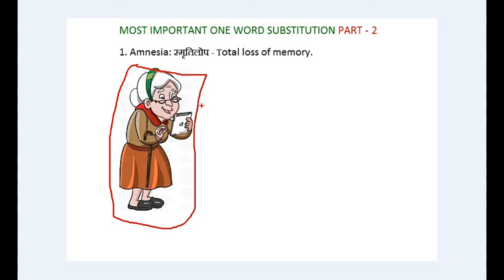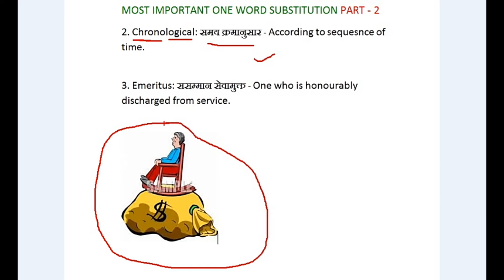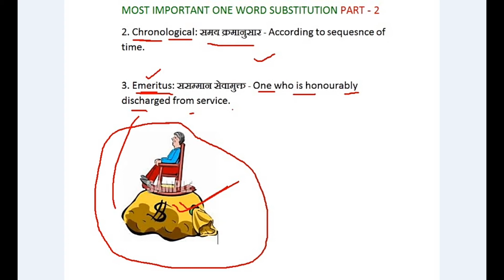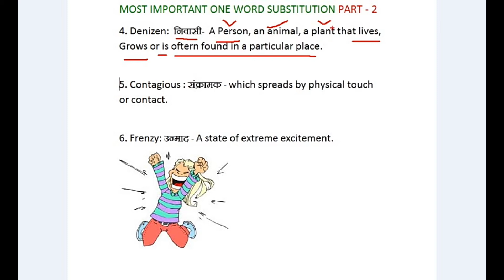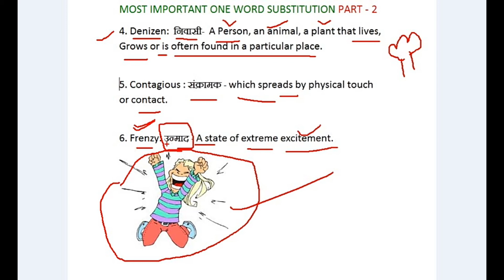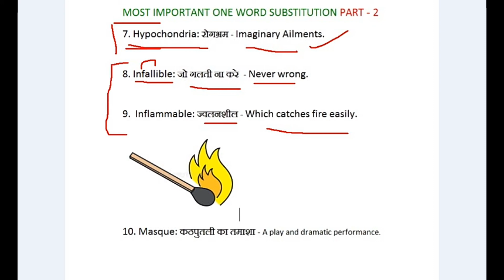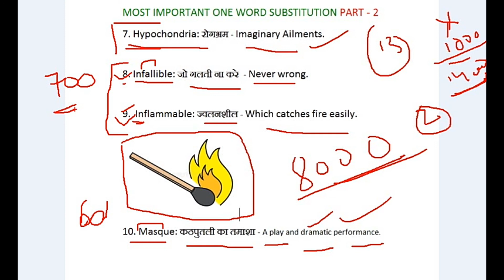Most important One Word Substitution part 2 | Barkari Baba | ssc chsl cgl cpo mts delhi police etc.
MOST MOST MOST IMPORTANT One word substitution

MAIN AAP KO IS CHANNEL PER SSC CHSL/MTS/CPO/CGL DELHIPOLICE/ ETC. KE HAR EXAM KI DETAIL PROVIDE KARNE KE KOSIS KRUNGA, YAHA TAK KI SIRF SSC HI NAHI HAR GOVERMENT EXAM KI TEYARI M AAP KI KRVAUNGA JO AAP KE LIYE FREE HAI.

most important synonyms for competitive exams with sarkari baba and ssc protest monaj tiwari